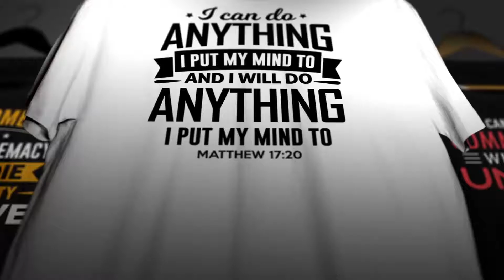Official Promo For Apparel And Things By My Walk With Farrakhan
Apparel And Things By My Walk With Farrakhan primarily features powerful messages on T-shirts to make a statement, provoke thought and look cool while doing so.

“I Bear Witness To The Man And His Works!”